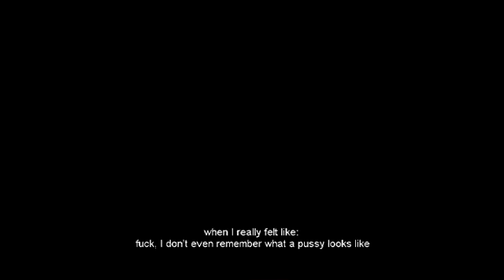Keserue: Oldáskényszer / Target Panic 2009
OLDÁSKÉNYSZER 2009
KESERUE Zsolt installációjának videó része kis felbontásban.
1 csatornás videó és installáció dolby surround hanggal
Eredeti felbontás 1920x1080, videó hossza: 37'47"

Bútorok, gyerekjátékok, férfi és női papucs, egy fekete teremben. A padlón egy tipikus 52 négyzetméteres lakás alaprajzával.

Látható volt:
Műcsarnok Budapest in 2009 (Menü-Pont Gallery)
Crazy Curators Bienalle III Bratislava 2010
Poznań(PL) Crazy Currators Biennale III in Poznan "Zamek" Culture Center 2011
Közelítés Művészeti Egyesület Hattyúház galéria Pécs 2012
Ludwig Múzeum Budapest "Meztelen Férfi" 2013

"A videón négy nőt láthatunk, amint egy asztal körül ülve hallgatják négy férfi beszélgetését. A hallottakra való reakcióik csak arcrezdüléseikből, ősszenezéseikből olvasható ki. A monologizáló hozzászólások által valós történetek bontakoznak ki párkapcsolatokról, az értelmiség 30-as, 40-es éveiben járó négy férfitagja szemszögéből, akik így vagy úgy meg akarták találni a helyüket egy a régi konvenciókhoz képest új szereposztásban. A férfi és a nő kapcsolatát illetően a 20-21. század bővelkedik a szerep-lehetőségekben, csak azt nehéz megmondani, mi az ideális felállás. Egy új rendezés szerint mit kéne elvárnia a férfinak a nőtől és a nőnek a férfitól? Mi csapódott le a női egyenjogúsítás és a szexuális forradalomnak nevezett jelenségből Magyarországon? A férfi szereplők kapcsolati krízis-történeteiben kiemelten jelenik meg a dominancia kérdése, mely úgy tűnik az egyik sarkalatos pontja a férfi és női szerep értelmezésének."
Döme Gábor